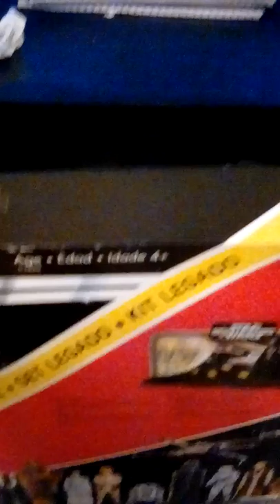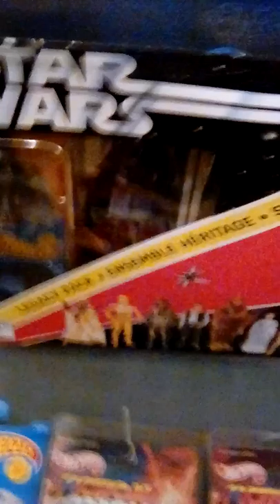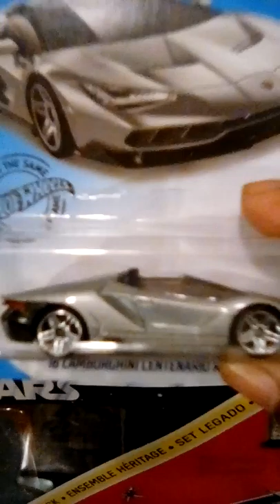H💯D H💀BB13Z BIG UP OTF!DARTH VADER!ACTION COMMAND HOT WHEELS!